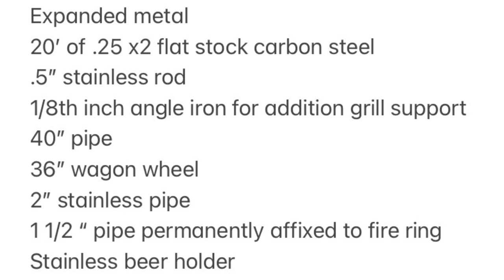DIY fire pit grill 2023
DIY GRILL for your fire pit. Here, I will walk you through how I built my grill. Dimensions will vary depending on what size pipe you get, but as long as you use the principles I designed mine with, you will be good.

Fire pit
Grill
Fire ring
Outdoor grill
DIY GRILL
HOMEMADE GRILL
BBQ GRILL BARBECUE GRILL
OAK PIT
WOOD FIRE
PIZZA OVEN